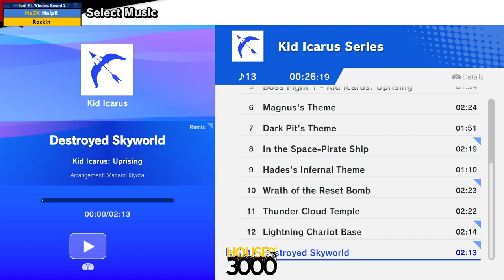Xeno330 Pool A1 Winners Round 2 HelpR vs Rockin